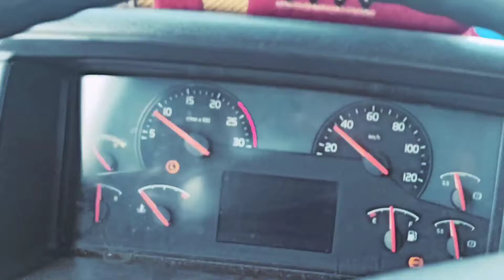Rabigh me kar diya offload customer ke pass | Chaudhary Vlogs | Vlog-8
Rabigh me kar diya offload customer ke pass | Chaudhary Vlogs | Daily vlogs |